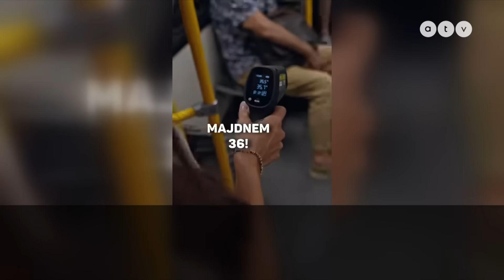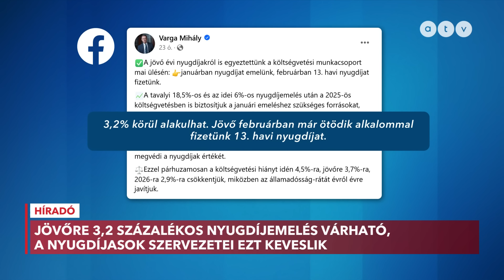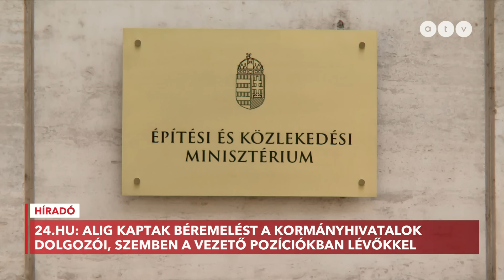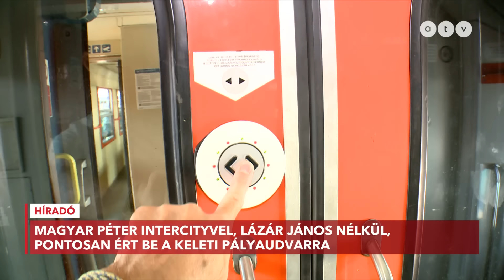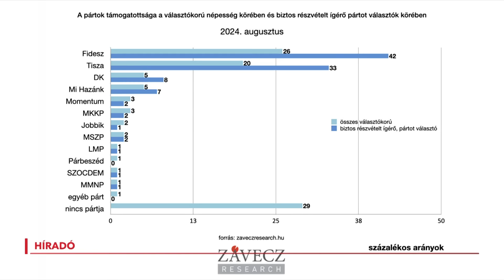Híradó - 2024.09.06. (teljes adás)